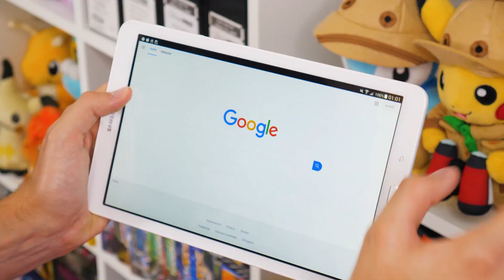COME CATTURARE IL LEGGENDARIO SHAYMIN! - Leggende Pokemon Arceus ITA - Episodio 24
Andiamo a catturare Shaymin! - Leggende Pokemon Arceus ITA Episodio 24 - Completiamo la richiesta 92, sentiti ringraziamenti!

Federic©